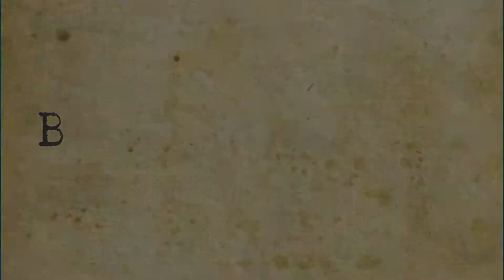Master Minds SMP Teaser Trailer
Master Minds SMP Launch is on January 28th at 1:30 PST! Several content creators will be making tons of content for you to enjoy!